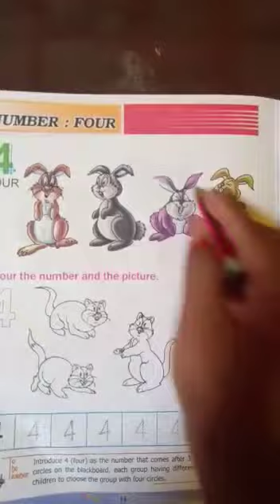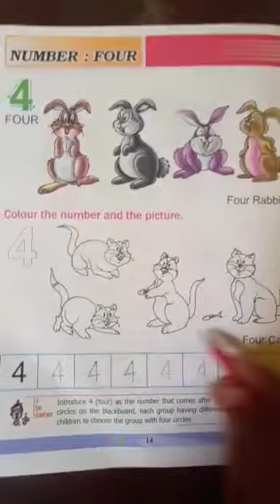LKG Maths A about no 4